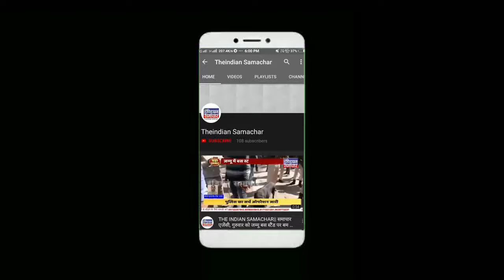THE INDIAN SAMACHAR|| संविधान निर्माता डॉक्टर भीमराव अंबेडकर का 128 वां जन्मदिन 28 अप्रैल 2019 को